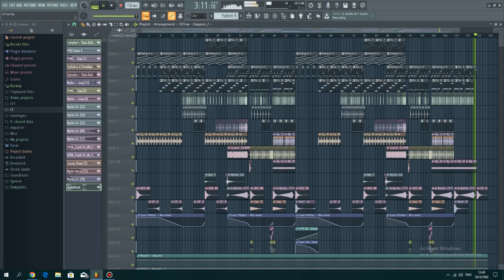Yellow Claw Style Template by DJTiiш (FL studio 12)